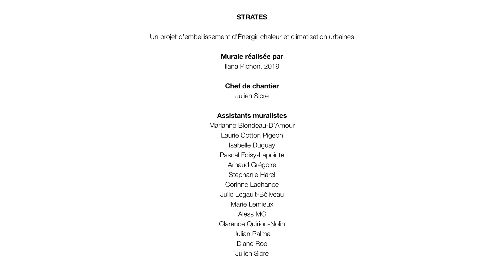Énergir chaleur et climatisation urbaines - Projet d'embellissement (Longue)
L’immeuble d’Énergir chaleur et climatisation urbaines à l’angle des rues Wellington et Robert-Bourassa est complètement transformé!

Ce projet artistique vise à mettre en valeur le bâtiment et ses particularités architecturales et se veut un legs d’Énergir à la communauté montréalaise.

Ancré dans le quartier depuis 1947, l’immeuble d’Énergir CCU sera plus visible que jamais! Fonctionnant sans interruption depuis sa création en 1947, ÉCCU gère trois réseaux souterrains distincts de vapeur, d’eau chaude et d’eau froide qui alimentent plus de 1,8 million m2 de superficie d’immeubles à vocations diverses, ce qui en fait le deuxième plus important réseau d'énergie au Canada!

La murale qui est une production de MU, un organisme de bienfaisance qui transforme l’espace public montréalais en réalisant des murales ancrées dans les communautés.

Intitulée Strates, la murale, créée par l’artiste Ilana Pichon, sera composée de formes graphiques format géant visant à unifier les façades de l’édifice. Évoquant les trois réseaux souterrains d’Énergir CCU, soit les réseaux de vapeur, d’eau chaude et d’eau froide, les formes témoignent aussi de l'évolution de ce quartier depuis 1947. Elles contiennent également des strates souterraines et des motifs illustrant les grands entrelacs de tuyaux aux couleurs vives et variés et la machinerie présents à l'intérieur.